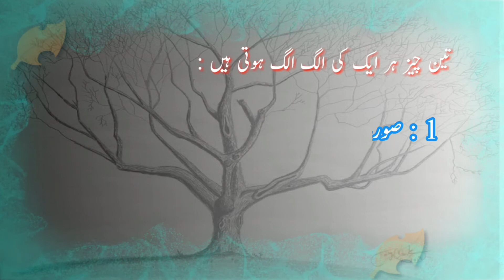تین چیزوں کا انسان کی زندگی میں بہت اہم کردار ہے | Golden Words in Urdu | Amazing Urdu Quotations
Punjabi Poetry...

[ Ishfaq Ali Official ]
[ ishfaqaliofficial ]
[ ISHFAQALIOFFICIAL ]
[ ISHFAQ ALI OFFICIAL ]
[Official Ishfaq Ali ]
[ Ishfaq Ali ]
ishfaq ali ]
[ ishfaq ]
[ IAO ]
[ iao ]
اشفاق علی
اشفاق